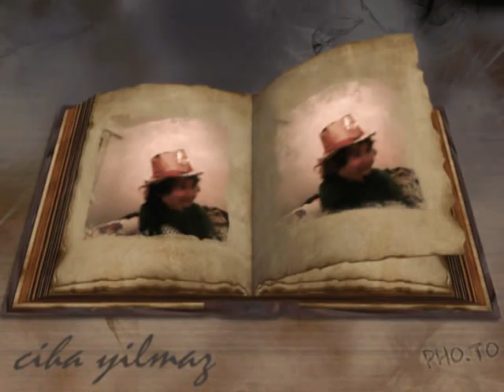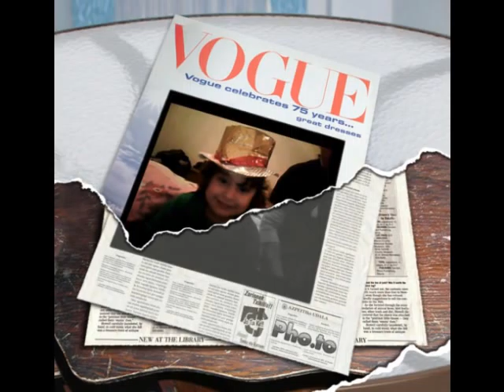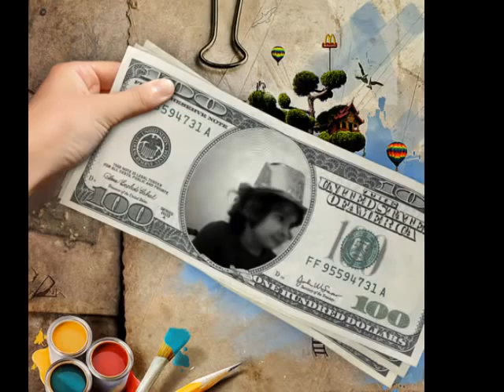cihan yilmaz salana salana